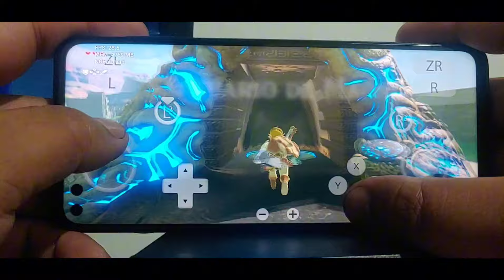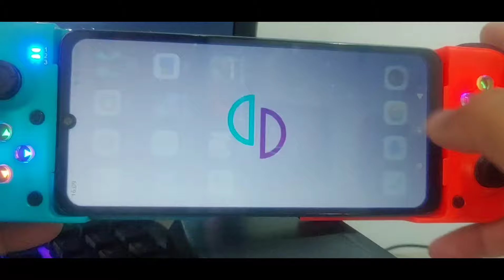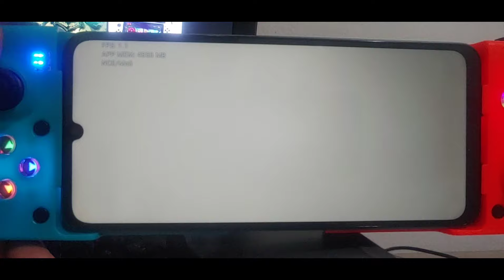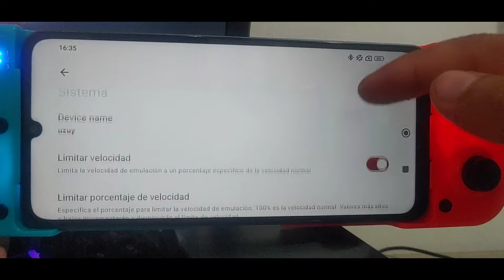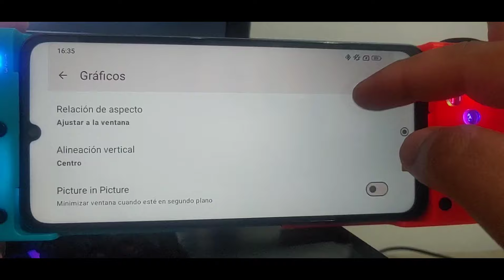Emulamos la Nintendo Switch En El Redmi 13 C y esto paso!!!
mi dispositivo: 📱Motorola G100 snapdragon 870
                              8 ram y 128 internas android 12

mi dispositivo: 📱LG G8thingQ snapdragon 855
                               6 ram y 128 internas android 11

mi dispositivo: 📱 redmi note 13c mediatek g85
                                 8 ram y 128 internas android 13
mi grupo de discord de JonadesYT

50--☑️ Gracias,😉🤙subs
100--☑️ Gracias,😉🤙 subs
500--☑️ Gracias,😉🤙subs
1000--☑️ Gracias,😉🤙subs
2500--☑️ Gracias,😉🤙subs
5000-☑️ Gracias,😉🤙subs

7500--☑️ Gracias,😉🤙subs

10,000--❎META
• { RECORDATORIO } •
•No puedo compartir ningún enlace de juegos
•No puedo compartir video de instalación de juegos
•Debido a los vínculos con la política exterior |
  Principios de la Comunidad.

• {Por favor, apoye mi canal de Youtube} •
Tu apoyo es muy importante.
¡Muchas gracias!.